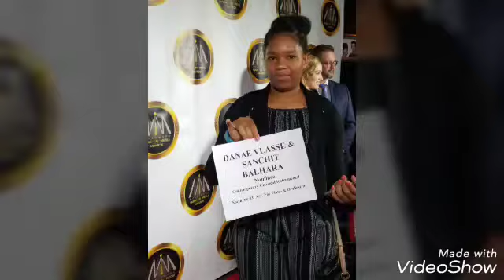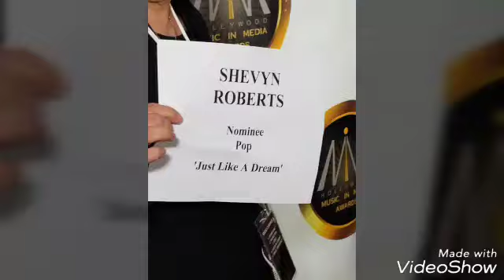MUSIC in media AWARDS COLDHEAT NEWS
COLDHEAT NEWS EDITOR MAURICE DwayneSmith# covering MUSIC IN MEDIA AWARDS AT AVALON HOLLYWOOD CA.